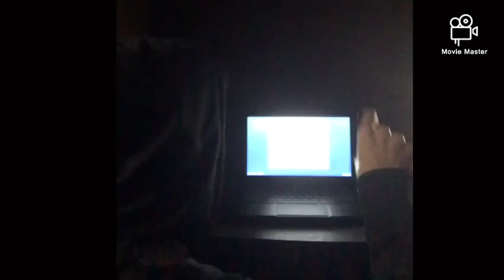RedRum is officially over